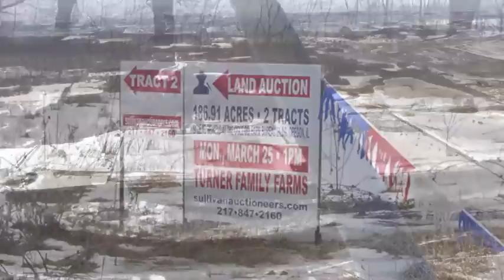Turner Family Farms Aerial Tour • Ogle County, IL